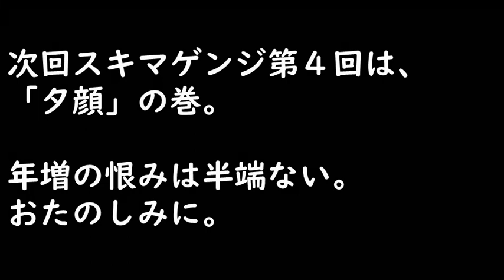【ｽｷﾏｹﾞﾝｼﾞ】第３回「空蝉」【元高校教師による超絶圧縮版】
スキマゲンジ第３回「空蝉（うつせみ）」の巻です。偶然訪れた年若い人妻に焦がれた源氏の君は、何とか二度めの訪問を果たしますが…。
サブタイトル：空蝉ってどんなセミ？